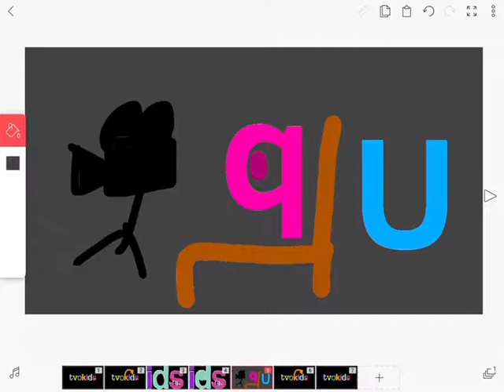TVOKids Logo Bloope #7 Background Black